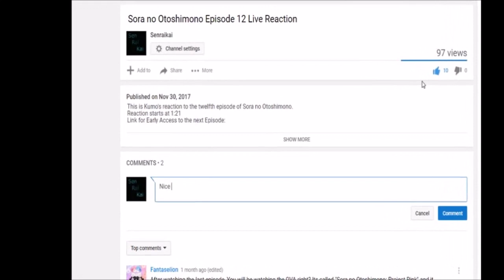[Live Reaction] Darling in the FranXX Episode 23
My blind reaction to the twenty third ep of Darling in the FranXX.
Ponk 80, Claud R Ellis, Cnouki, Alyminya, Caretaker72, Mujirou, Ai Kyuu, HolyFFF, Metaldesi, TheDragonOfOshu, Nick, Jan Michael Buensuceso, ema, Iwachan, Monsi7